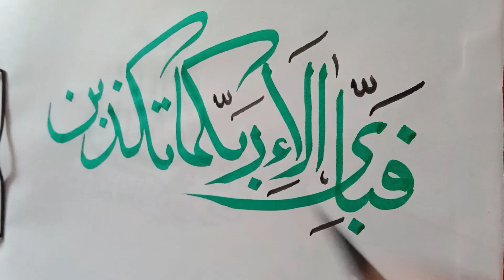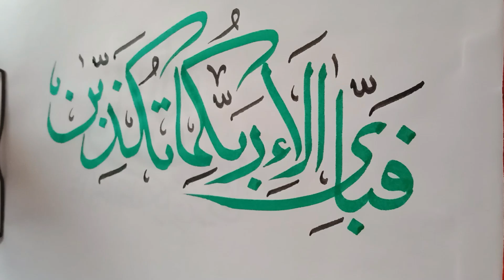How to write aayat of Quran in Calligraphy?✍️❤️